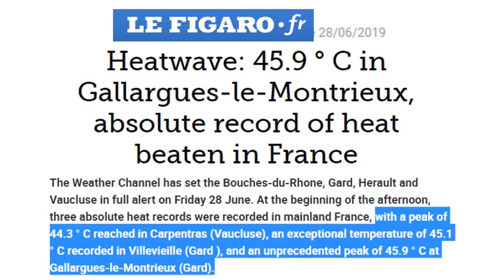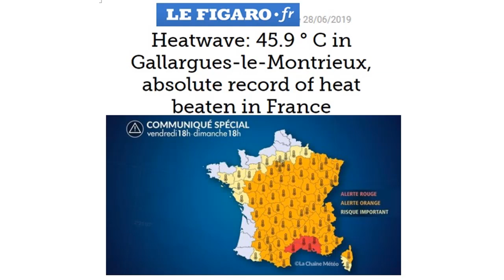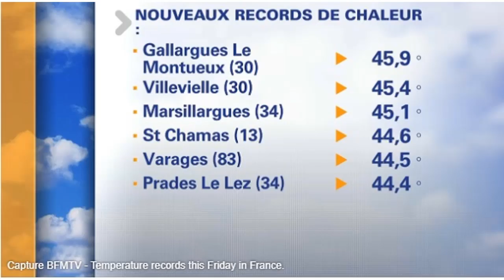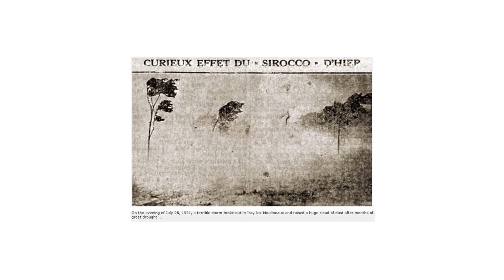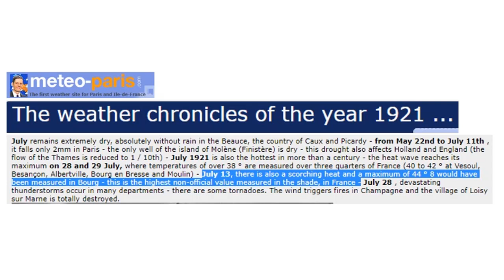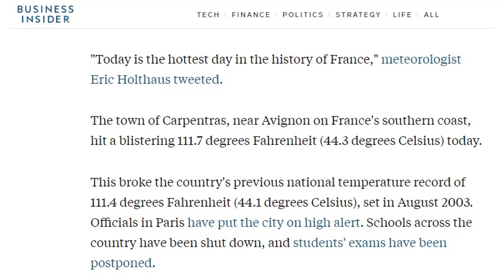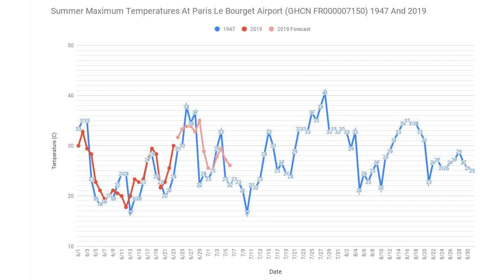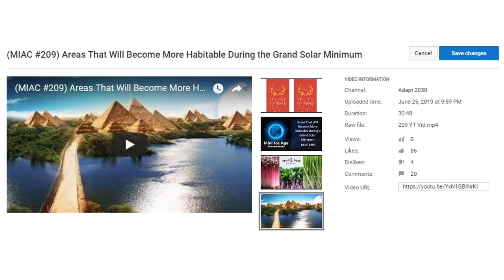The Real Story of French Record Heat Temperatures 2019 (848)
French temperature records date back to 1851, and during 1921, the all time hottest temperatures ever set stood until this week, but with the temperature gauge on top of an exposed roof on tiles no less, brings the all time hottest in 2019 int question, especially methods for collecting data and where temperature stations are located.

The Climate Revolution is a ‘Must Read’ for understanding our Sun driven climate as we progress deeper into the new Eddy Grand Solar Minimum. Weather extremes leading to Global food scarcity and high food prices are here now, and this book describes the expected changes, how to survive & thrive during future challenging times with practical preparations.

Heatwave: 45.9 ° C in Gallargues-le-Montrieux, absolute record of heat beaten in France
113 degrees in France: why Europe is so vulnerable to extreme heat